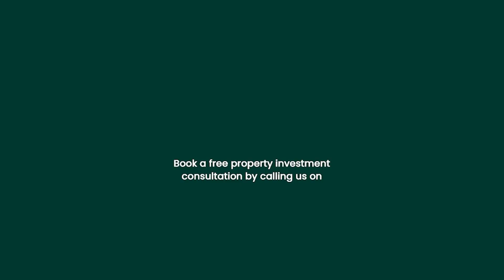1 Bedroom apartment in Julphar Residence - Reem Island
Julphar Residence is a modern,  23+ floor residential tower located at the heart of Al Reem Island. Its apartments embody the perfect blend of refined elegance and natural beauty.

This apartment is designed with sophistication and comfort in mind. These units combine a sleek and modern aesthetic with spacious Room , state-of-the-art kitchen, and large windows that offer breathtaking views of the surrounding cityscape.